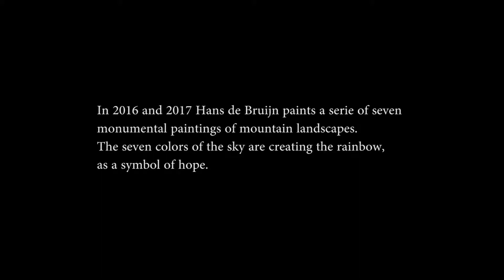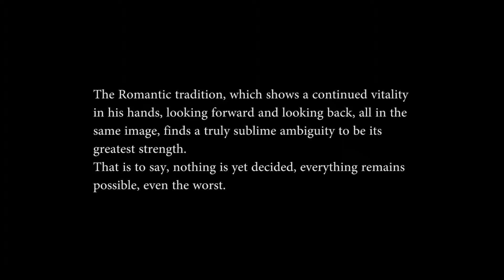Hans de Bruijn "The persistence of hope"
A short film made by Inge Reisberman, in the studio of Hans de Bruijn, Leiden, The Netherlands. The film gives an impression of the size and character of his paintings. The tekstfragments are from Jetteke Bolten, former director of museum De lakenhal in Leiden. and the second fragment is from Arnold Heumakers, former lector at the University of Amsterdam.